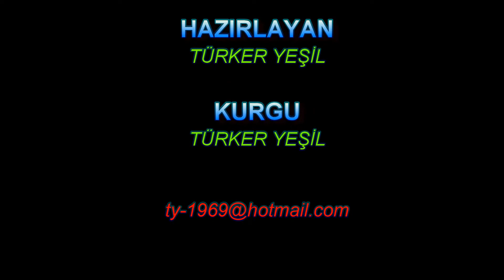Eskişehir Porsuk Çayı Tekne Gezisi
Eskişehir'de Porsuk çayı gezilecek yerler arasında en çok aranan yerlerden biri. Eskişehir şehir merkezinde olan Porsuk Çayı'nda tekne turu, gondol ve bot gezileri yapılabiliyor.
Eskişehir'in önemli simgelerinden biri olan Porsuk Çayı’nın ününü duymayan yoktur. Eskişehir'in simgelerinden biri haline  gelen Porsuk, Tepebaşı ve Odunpazarı ilçelerinin arasından geçmektedir. Eskişehir halkının da kente gezmeye gelenlerin de uğrak yeri olmuştur.
488 kilometrelik uzunluğu ile Sakarya Irmağı'nın en uzun kolu olan Porsuk Çayı, Kütahya Ovası`nı aşıp Eskişehir Ovası`ndan ve Eskişehir kentinden geçer; Yassıhöyük karşısında Sakarya Irmağı`na ulaşır. Porsuk Çayı'nın en çok ilgi çeken kısmı ise gondol turlarının yapıldığı, kenarında yer alan yeşil alanda insanların oturup sohbet ettiği Eskişehirliler tarafından Köprübaşı ya da Adalar Bölgesi olarak adlandırılan bölgedir. Porsuk, Eskişehir'in içinden geçip gider ancak turistik açıdan asıl görünmesi gereken yer Adalar Bölgesi'dir.
Porsuk Stream is one of the most sought after places to visit in Eskişehir. Boat tours, gondola and boat trips can be made on the Porsuk Stream, which is in the city center of Eskişehir.
There is no one who has not heard of the reputation of the Porsuk Stream, which is one of the important symbols of Eskişehir. Porsuk, which has become one of the symbols of Eskişehir, passes between Tepebaşı and Odunpazarı districts. It has been a frequent destination for the people of Eskişehir and those who come to visit the city.
Porsuk Stream, which is the longest branch of the Sakarya River with a length of 488 kilometers, crosses the Kütahya Plain and passes through the Eskişehir Plain and the city of Eskişehir; It reaches the Sakarya River opposite Yassıhöyük. The most interesting part of the Porsuk Stream is the area called Köprübaşı or the Islands Region by Eskişehir residents, where gondola tours are made and people sit and chat in the green area on its edge. Porsuk passes through Eskişehir, but the main tourist attraction is the Islands Region.